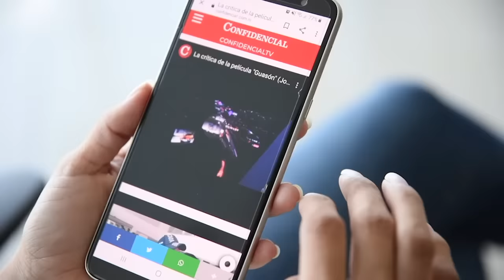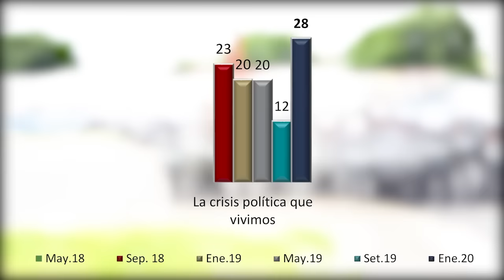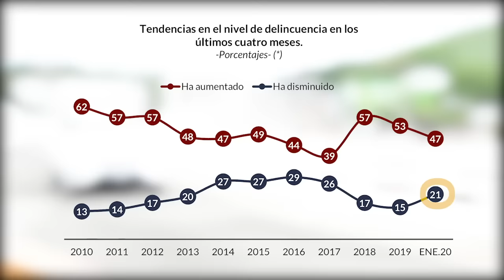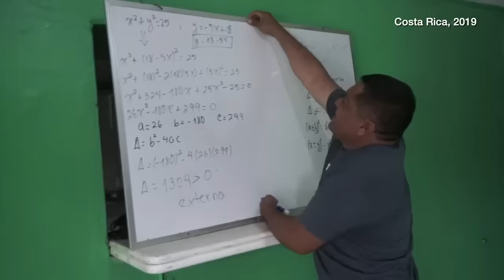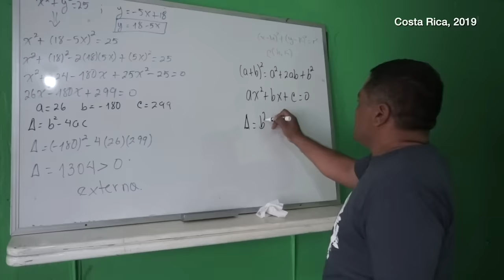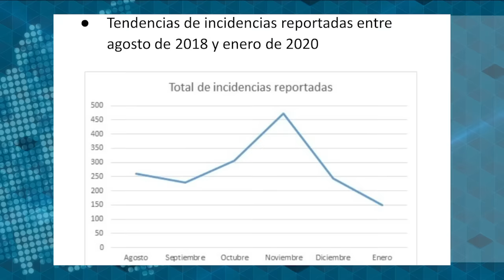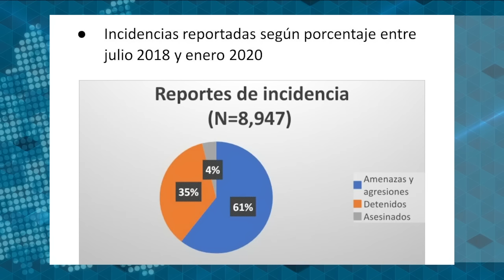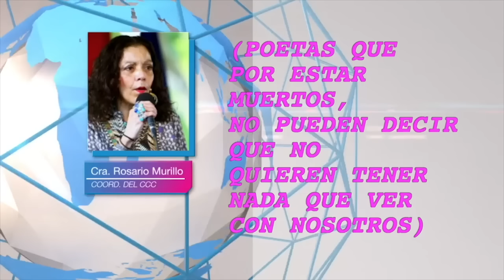📺 EstaSemana | La resistencia de Monimbó y las lecciones de la Cicig para Nicaragua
EstaSemana con Carlos F. Chamorro: Noticias, entrevistas, análisis y reportajes sobre la crisis política en Nicaragua.

El periodismo independiente es más importante que nunca en Nicaragua. Apoyá nuestra labor con una donación.